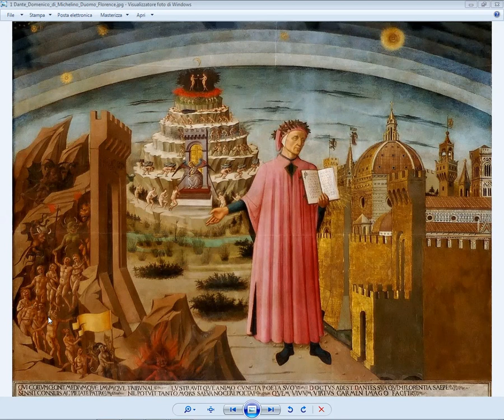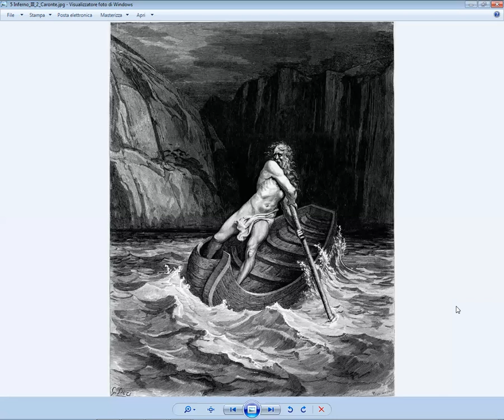Excursus sulle più celebri terzine di Dante in occasione del Dantedì...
Un itinerario attraverso le terzine più indimenticabili della "Divina Commedia" di Dante Alighieri nel giorno in cui secondo la tradizione comincia il viaggio ultraterreno del poeta